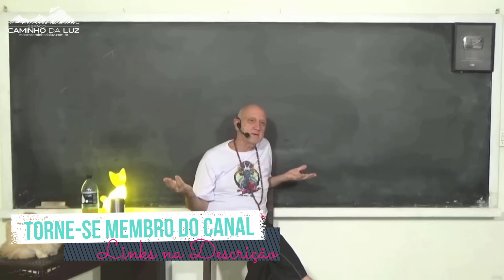Como o PLANO ESPIRITUAL lida com Pessoas VICIADAS em TATUAGENS?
* Corte do Vídeo CONVERSANDO COM O PROFESSOR LAÉRCIO DO DIA 03 de MARÇO de 2023, que você encontra a versão completa sem corte pelo